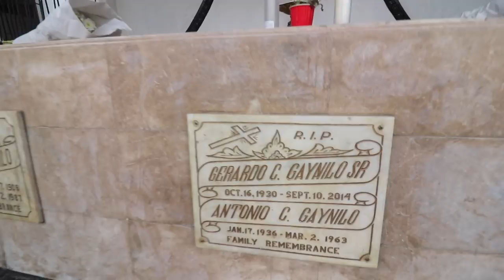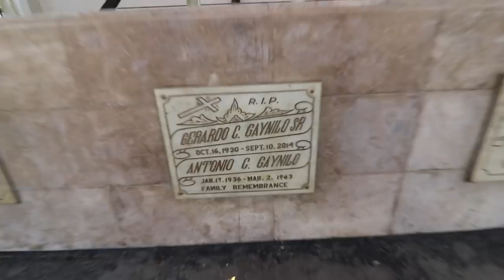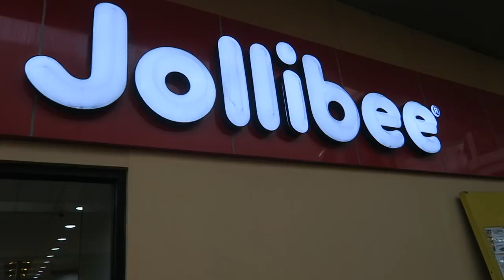VISITING MY LOLA IN CABUYAO LAGUNA | PHILIPPINES TRAVEL VLOG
Cabuyao City in Laguna, Philippines is about 1 hour south of Manila. Cabuyao is where my mom was born and raised. We visit my Lola which means Grandmother in Filipino who I haven't seen in years! We also visit the house that my parents built over the property of which my Mom grew up. It's a Filipino Family Reunion in Cabuyao and Jaycation catches up with Cousins, Aunties and Uncles or in Tagalog Pinsans, Titas and Titos.

We also explore Cabuyao and head to the Cabuyao Cemetery to visit my Grandpa (Lolo Barok) at his grave and pass by the Cabuyao Palenke or Marketplace and finally have a Jollibee Mukbang with Maddy and a couple of my cousins!

At Jollibee we try Pancit Palabok, Chicken Joy with Spaghetti, Burger Steak with Lumpia and Rice, Tuna Pie, Peach Mango Pie and Ube Pie! It's a fast food fest at Jollibee!

Also see Cabuyao by drone.

Have you ever gone back to where your parents are from?

__Jaycation Camera and Filming Equipment__
Canon T6i
Canon g7x
GoPro Hero 4
DJI Mavic Pro
Iphone 6 Plus
Yuneec Ego 2 Electric Longboard
Macbook Pro 13 inch Early 2015
Final Cut Pro X
Rode Video Mic Go
GorillaPod 3K
Canon 10-18mm Lens
Case Logic Camera Bag
Canon T6i Battery
RodeMic Windmuff
G7X Windmuff
Quay Australia High Key Sunglasses
Lacie 4TB Thunderbolt External Hard Drive
Beats by Dre Solo Beats Headphones
Beats by Dr. Dre Power Beats (White) Olloclip Lens for Camera Phone
Rode VideoMic Me for Smartphones